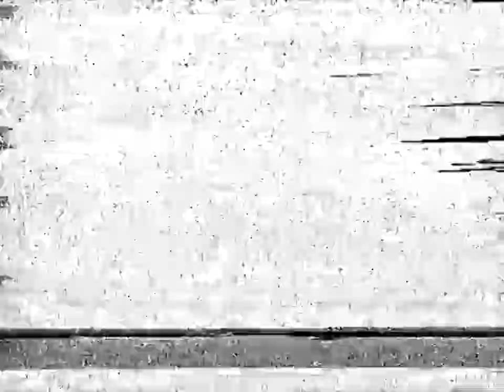DMBQ - No Things MV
No Things is a song from DMBQ's album "KEEENLY".  This is an official MV of this song.